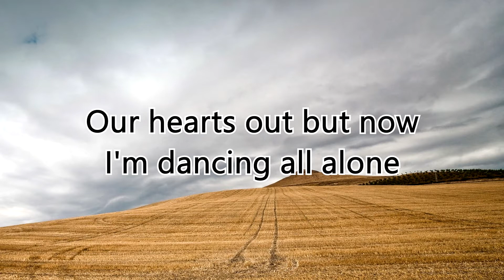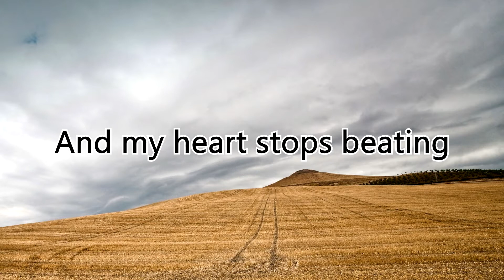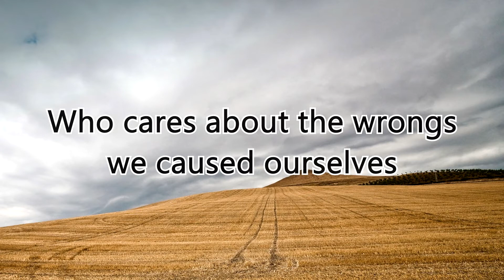i don't want to watch the world end with someone else - Clinton Kane (Lyrics)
Editors Note: this song was thrown into my recommended on youtube and noticed that this was an artist that had so much potential so i knew that i had to give him some more publicity.. hope you enjoy this artist you may have never heard of

Go give Clinton Kane some love!

Looping Background: N/A

Edited with Vegas Movie Studio 17.0 on a Dell Inspiron 5582

Lyrics Center

imagine being loved the same way you love